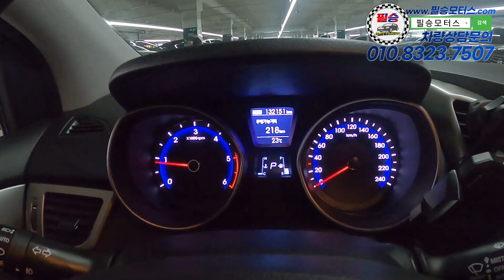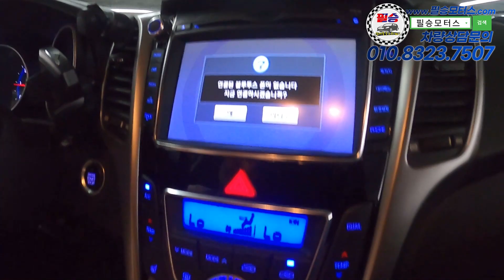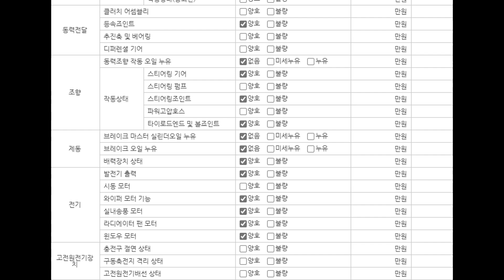[판매완료] 놓치신분들을 위해 다시준비해드렸습니다!! 이번기회 놓치지마세요! 잔고장없는 현대 I30 해치백 650만원판매!!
100% 실매물로 영업하고 있는 필승모터스 입니다.